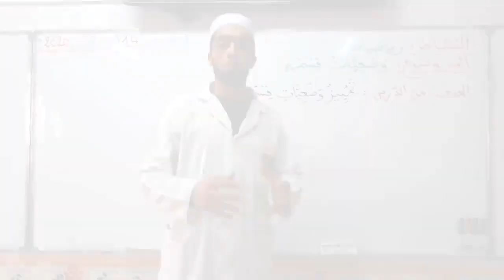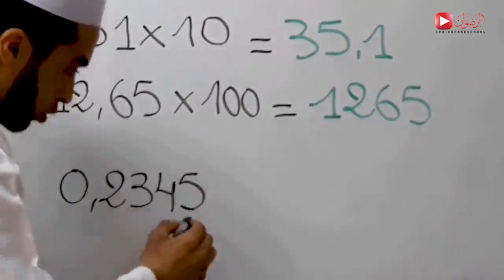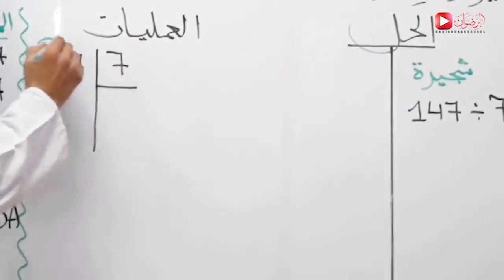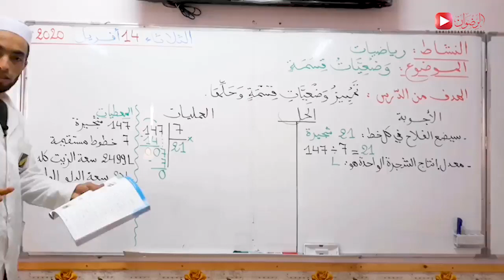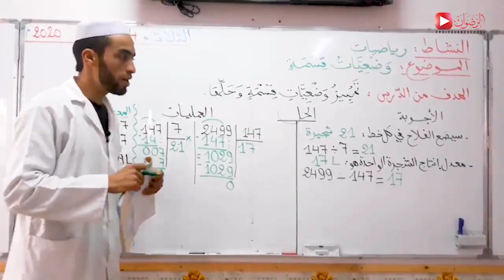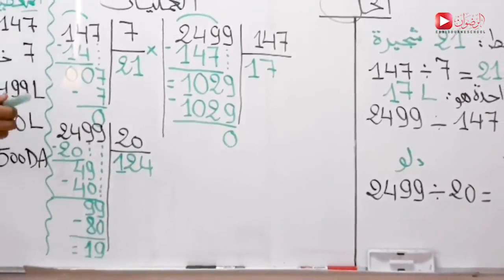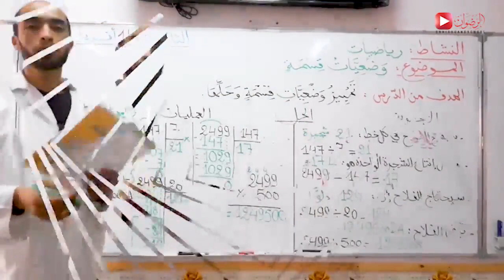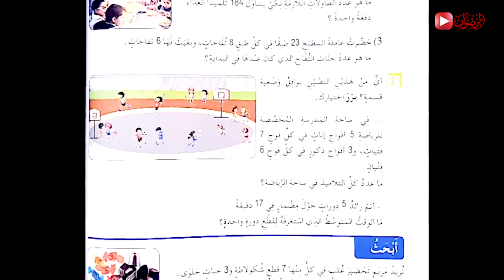الرياضيات وضعيات قسمة الخامسة ابتدائي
وضعيات رياضية السنة الخامسة ابتدائي
وضعيات رياضيات للسنة الرابعة ابتدائي
الأستاذ اسماوي الحاج ابراهيم
فرع الابتدائية
مؤسسة الرضوان للتربية والتعليم